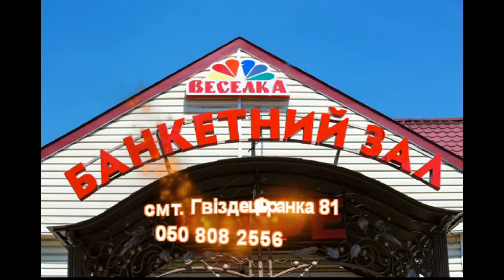Ресторан Веселка у Гвіздці.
P.S.
Enjoy our community on Google + and Facebook
All pictures or videos for sale. Прошу звертатись з питань купівлі відео чи фото.